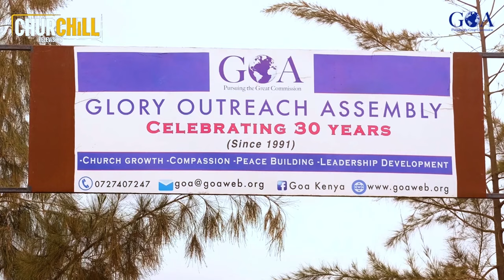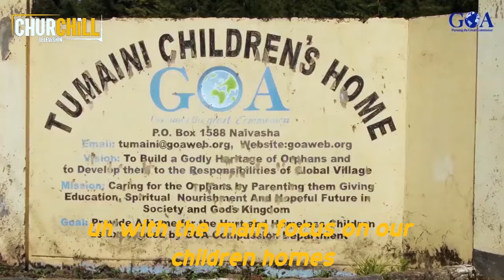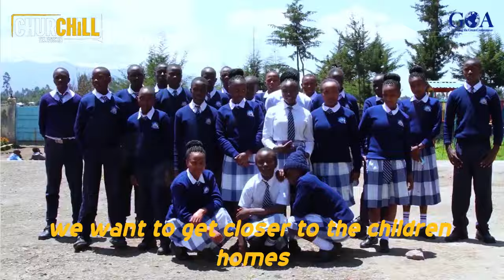FULL STORY OF BISHOP DAVID MUNYIRI THAGANA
Be the FIRST one to WATCH.

LAUGH IS THE FIRST MEDICINE